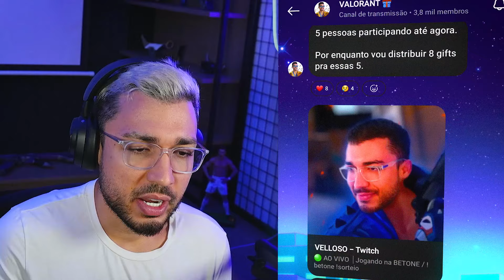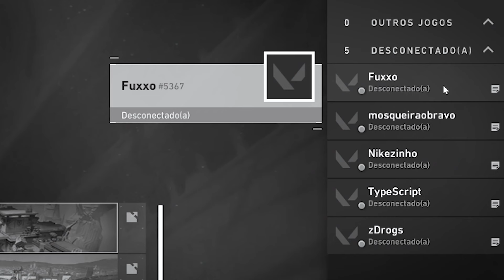REALIZEI o SONHO de um INSCRITO e COMPREI NOVA Faca NOCTURNUM 🤩🤩🤩